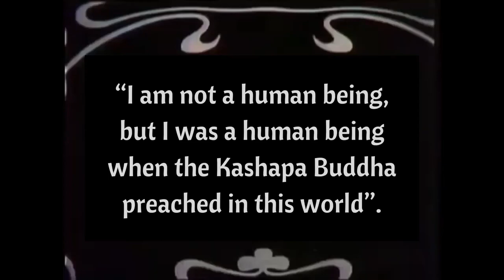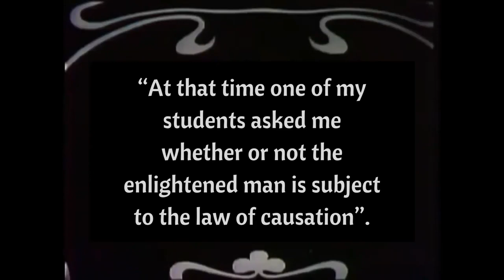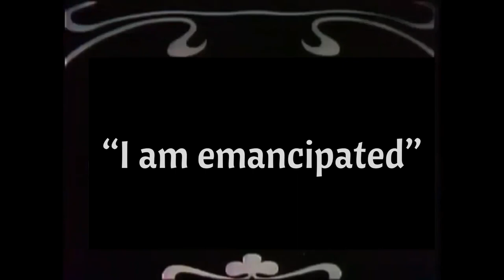2. Hyakujo's Fox. The Gateless Gate. Mu-mon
2. Hyakujo's Fox.
Once when Hyakujo delivered some Zen lectures an old man attended them, unseen by the monks. At the end of each talk when the monks left so did he. But one day he remained after they had gone, and Hyakujo asked him: "Who are you?"
The old man replied: "I am not a human being, but I was a human being when the Kashapa Buddha preached in this world. I was a Zen master and lived on this mountain. At that time one of my students asked me whether or not the enlightened man is subject to the law of causation. I answered him: 'The enlightened man is not subject to the law of causation.' For this answer evidencing a clinging to absoluteness I became a fox for five hundred rebirths, and I am still a fox. Will you save me from this condition with your Zen words and let me get out of a fox's body? Now may I ask you: Is the enlightened man subject to the law of causation?"
Hyakujo said: "The enlightened man is one with the law of causation."
At the words of Hyakujo the old man was enlightened. "I am emancipated," he said, paying homage with a deep bow. "I am no more a fox, but I have to leave my body in my dwelling place behind this mountain. Please perform my funeral as a monk." Then he disappeared.
The next day Hyakujo gave an order through the chief monk to prepare to attend the funeral of a monk. "No one was sick in the infirmary," wondered the monks. "What does our teacher mean?"
After dinner Hyakujo led the monks out and around the mountain. In a cave, with his staff he poked out the corpse of an old fox and then performed the ceremony of cremation.
That evening Hyakujo gave a talk to the monks and told them this story about the law of causation.
Obaku, upon hearing the story, asked Hyakujo: "I understand that a long time ago because a certain person gave a wrong Zen answer he became a fox for five hundred rebirths. Now I want to ask: If some modern master is asked many questions and he always gives the right answer, what will become of him?"
Hyakujo said: "You come here near me and I will tell you."
Obaku went near Hyakujo and slapped the teacher's face with his hand, for he knew this was the answer his teacher intended to give him.
Hyakujo clapped his hands and laughed at this discernment. "I thought a Persian had a red beard," he said, "and now I know a Persian who has a red beard."
Mumon's comment: "The enlightened man is not subject." How can this answer make the monk a fox?
"The enlightened man is one with the law of causation." How can this answer make the fox emancipated?
To understand this clearly one has to have just one eye.
Controlled or not controlled?
The same dice shows two faces.
Not controlled or controlled,
Both are a grievous error.
The Gateless Gate, by Ekai, called Mu-mon, tr. Nyogen Senzaki and Paul Reps.
Narrated by: Peter Coyote.
The Gateless Gate (The Gateless Barrier), is a collection of 48 Zen koans compiled in the early 13th century by the Chinese Zen master Wumen Huikai. The title has a double meaning and can also be understood as Wumen's Barrier; the compiler's name, which literally means "No Gate", is the same as the title's first two characters. Wumen's preface indicates that the volume was published in 1228. Each koan is accompanied by a commentary and verse by Wumen. A classic edition includes a 49th case composed by Anwan in 1246. Wu-liang Tsung-shou also supplemented the volume with a verse of four stanzas composed in 1230 about the three checkpoints of Zen master Huanglong. These three checkpoints of Huanglong should not be confused with Doushuai's Three Checkpoints found in Case 47.